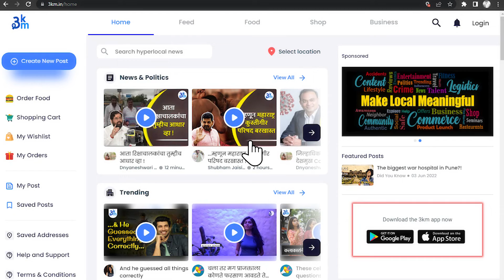दुचाकी चोराला नागरिकांनी पकडले रंगेहात | गाड्या चोरणारा चिखली पोलिसांच्या ताब्यात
What is 3km :
3KM is a hyperlocal platform that allows neighborhoods to read the news from your locality, shop from local businesses, and promote business hyper-locally. 3KM is the brainchild of Sakal Media Group and Bulb and Key